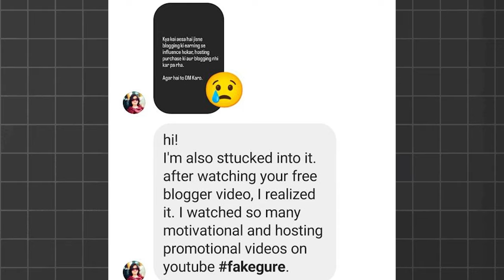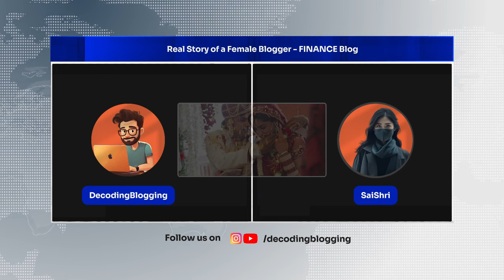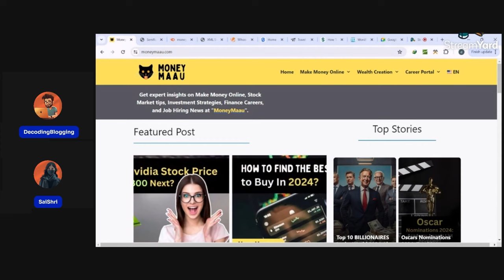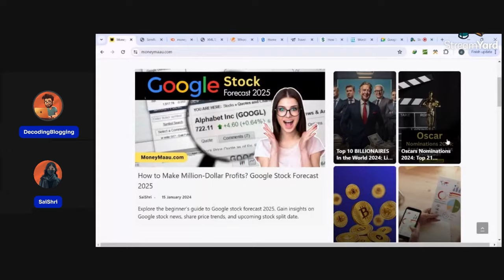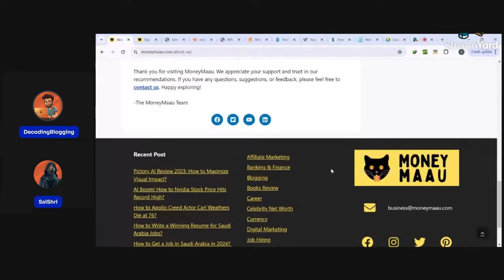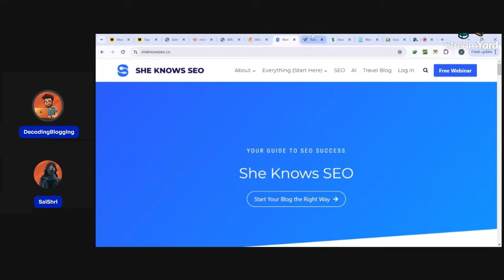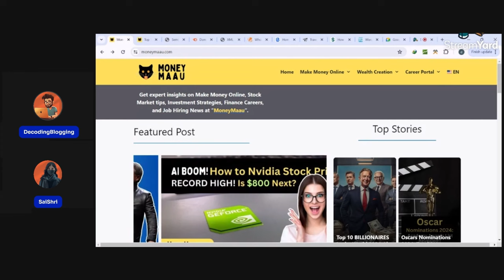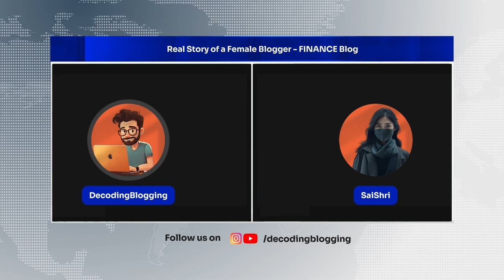Finance Blog Website | Untold Story of Female Blogger | Decoding Blogging | Ep. 25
Title: Finance Blog Website | Untold Story of Female Blogger | Decoding Blogging | Ep. 25

In this video, I'm sharing the untold story of an unsuccessful female blogger who got caught up in the allure of making money through blogging. Despite investing a significant four years into this venture, she didn't achieve the results she was hoping for. She's here to share her reflections, mistakes, and a crucial message for all aspiring bloggers. Whether you're a female blogger yourself or considering starting one, this video is a must-watch.

➡Equipments I use:
Vivo Mobile
Mic: Boya M1
Dell USB Wireless Keyboard & Mouse

Hello friends! Blogging is the way to present your expertise and knowledge to the world through websites. It is the most common method of passive income. A successful blog can work for you to generate money online for years.

Here, I talk about all those methods and decode the real essence of blogging and bloggers.